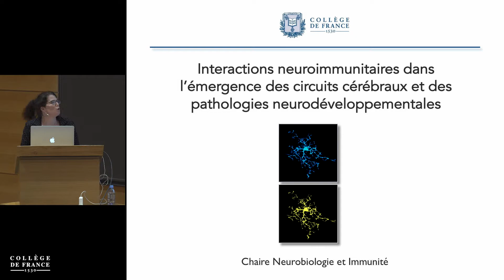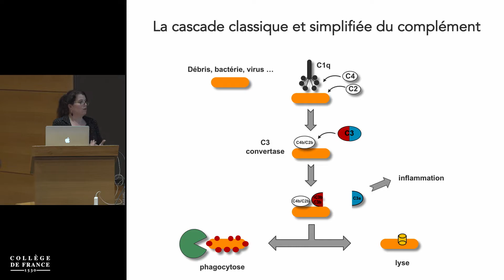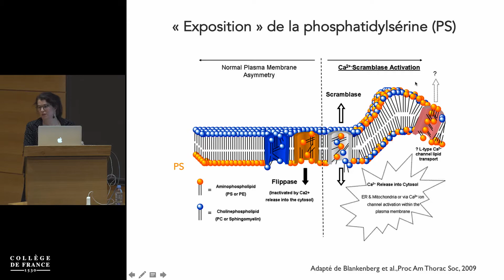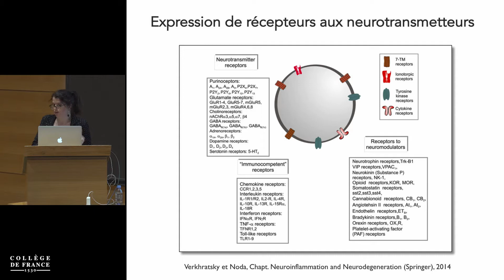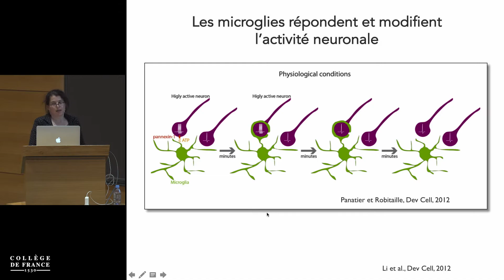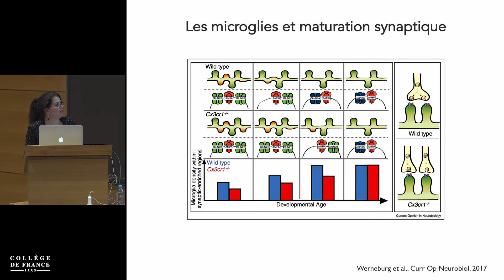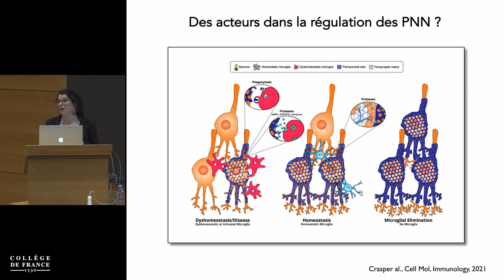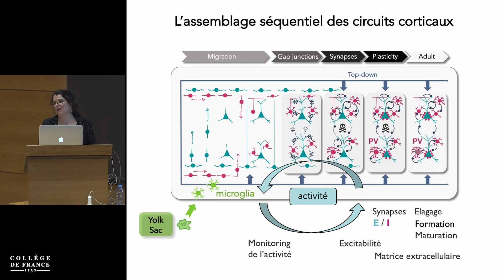Interactions neuroimmunitaires dans l'émergence des circuits cérébraux… (3) - S. Garel (2021-2022)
Enseignement 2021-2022 : Interactions neuroimmunitaires dans l'émergence des circuits cérébraux et des pathologies neurodéveloppementales
Cours du 21 mars 2022 : Dialogue entre microglies et activité neuronale dans la construction des circuits

Chaire Neurobiologie et immunité
Professeure : Sonia Garel